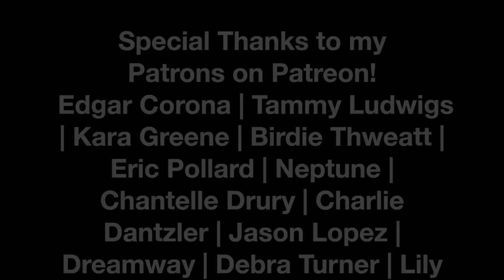White Label Juice Co PART THREE! 20% OFF! | TiaVapes Review